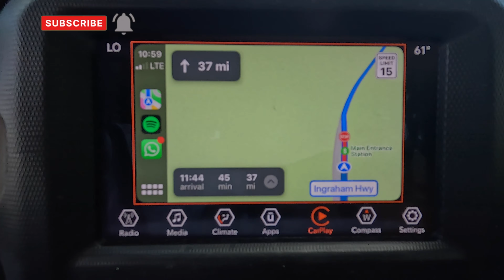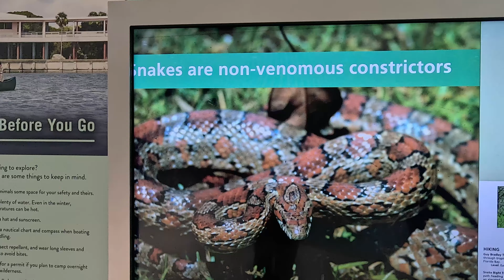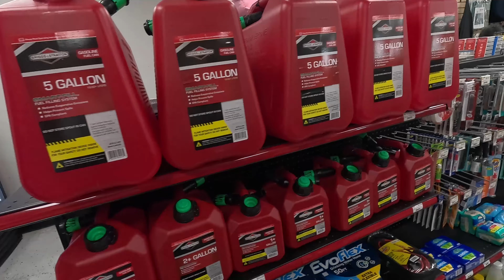Nos INUNDAMOS en la Madrugada Haciendo Camping en Everglade National Park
En nuestro video estaremos visitándo everglades national park y le estaremos mostrando como es hacer camping y todo los que nos paso y si nos inundamos.

en este viaje estuvimos acompañados con el grupo campero que los pueden seguir en instagram @camperos05 y también nuestro amigo Carlos Aza quien fue quien nos proporciono las fotos del AGUILA con su cria. Si necesitan fotos profesionales  lo puedes seguir y contactar en instagram @carlosazaj

Para nuestro ir con nosotros y saber donde estamos grabándo nos pueden seguir en instagram y tiktok como @viajandoparejo@ Viajandparejo_

Gracias por su apoyo incondicional